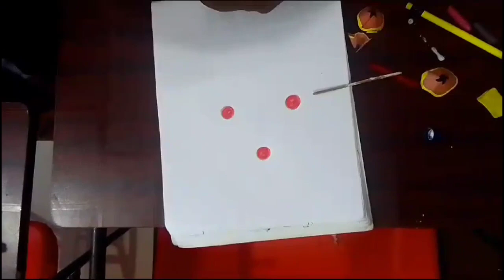Pencil craft | Rabindra Kumar Maharana